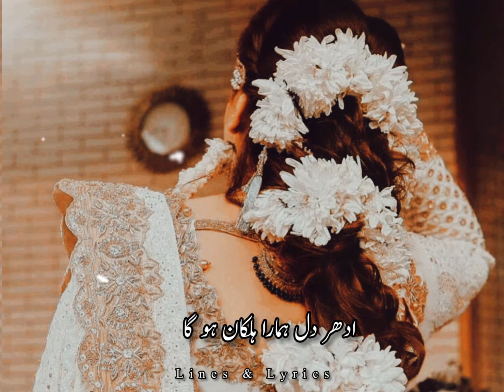Araz Kiya Hai Ki Idar EID ka Ailan Hoga🥰